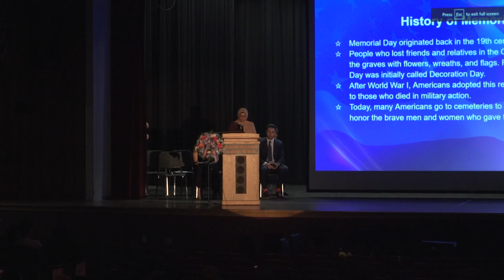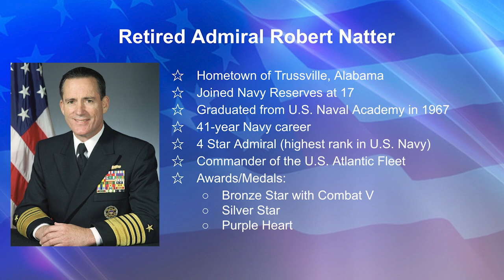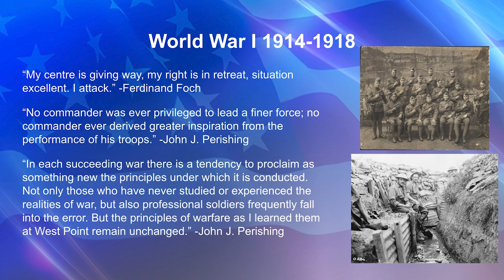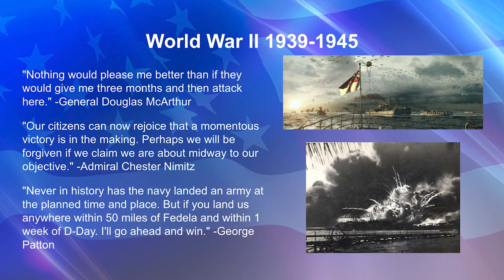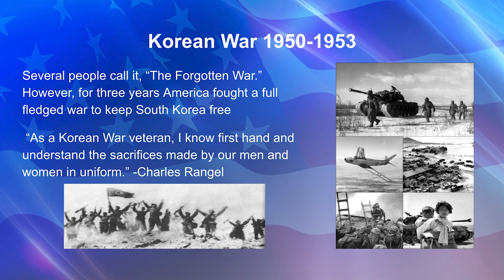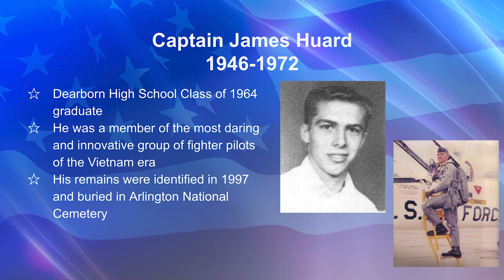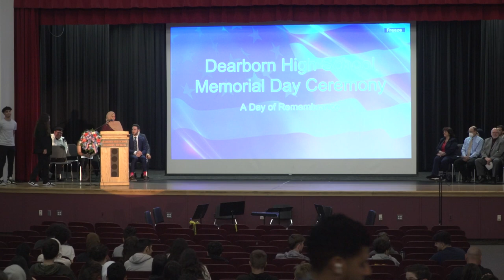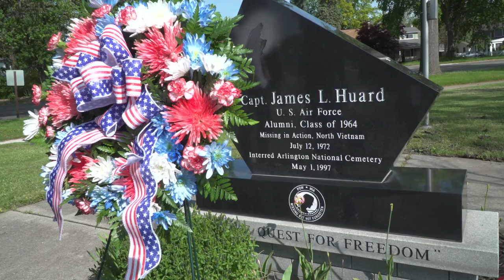Dearborn High School - 2022 Memorial Day Ceremony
Dearborn Public Schools. Dearborn High School's May 24, 2022, Memorial Day Ceremony "A Day of Remembrance."